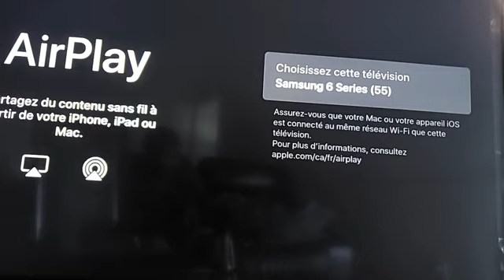BA VÉRITÉ EBIMI GIANNI YE MOKO NDOKI